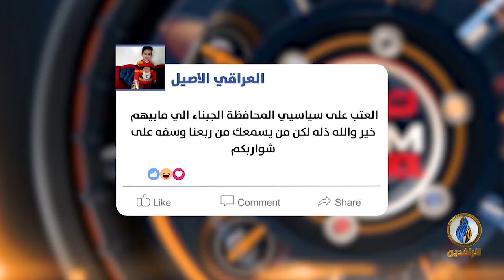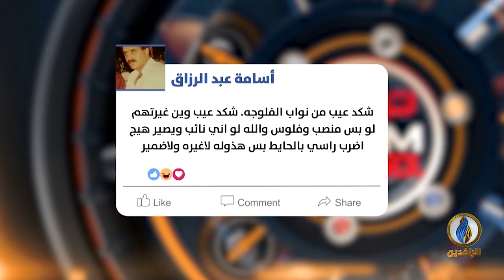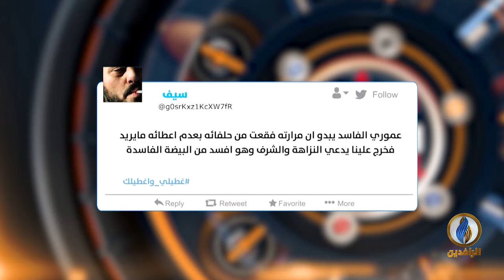تواصل_دوت_كوم | 1 - 7 - 2019